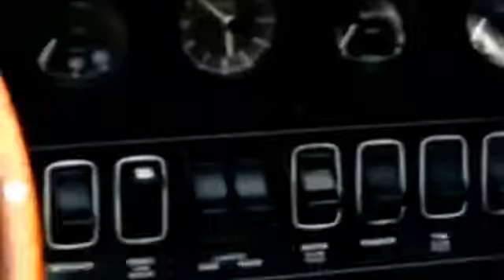Jaguar car old Model car reviews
I created this video with the YouTube Video Editor jaguar history models
william lyons jaguar,
wiki jaguar,
jaguar history,
where are jaguars made,
1970s jaguar models,
the first jaguar car,
jaguar founder,